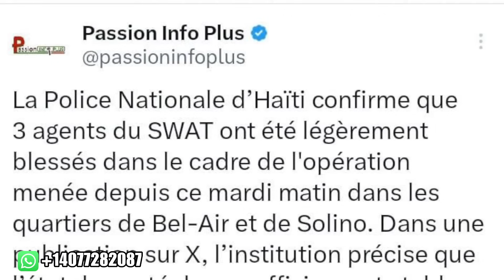bandi yo fenk lage video a 🙆‍♂️ operasyon bèlè 3 polisye blese minis jistis la pale